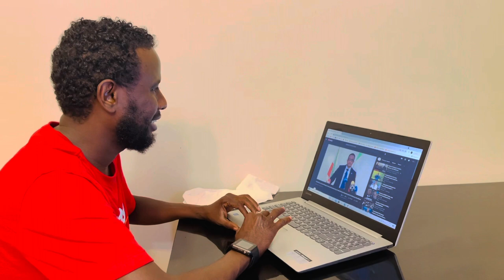ABDIKARIIM AHMED MOOGE HANBALYO SHARE